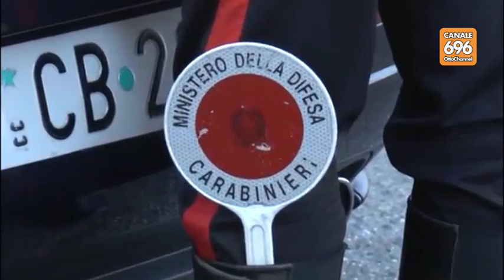01 SVZ napoli immigrato muore con un colpo alla testa AV